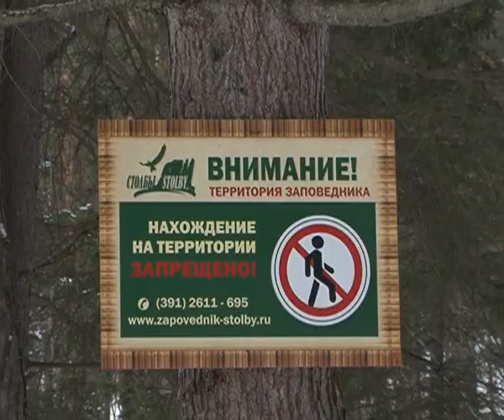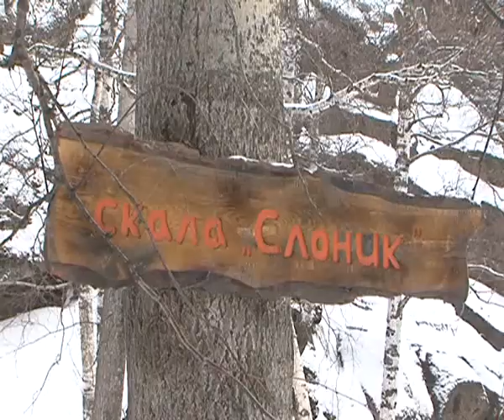Семейные новости: Столбы - маршрут здоровья